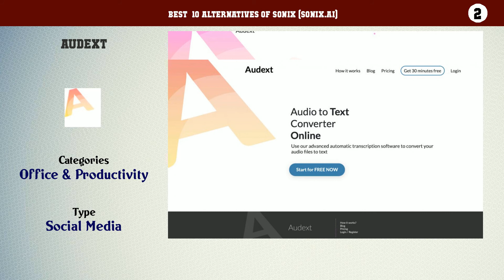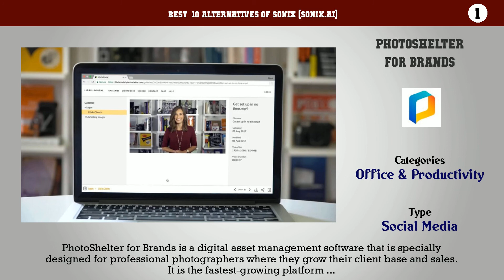Sonix (sonix.ai) | Best 25 Alternatives of Sonix (sonix.ai)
Best  10 Alternatives of Sonix (sonix.ai)

10. Trint
9. Descript
8. ConvertSpeech
7. Happy Scribe
6. Transcribo
5. Quen.io
4. Speechtext.ai
3. Maestra
2. Audext
1. PhotoShelter for Brands